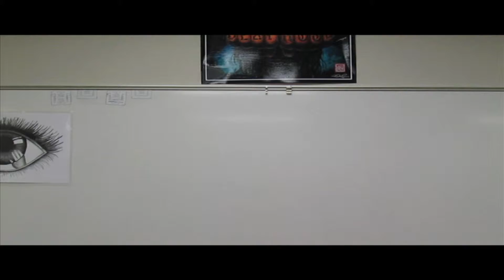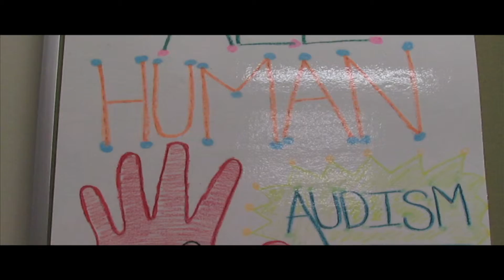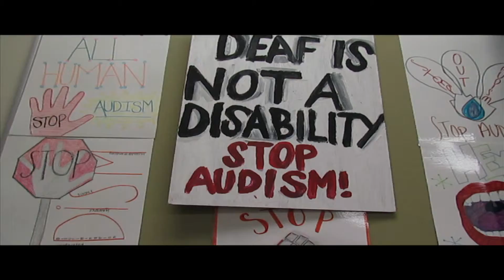Mr. Johnson Interview